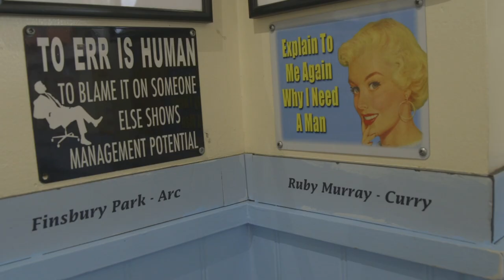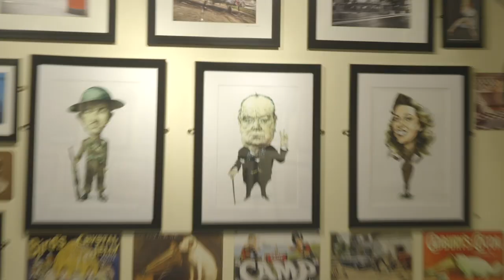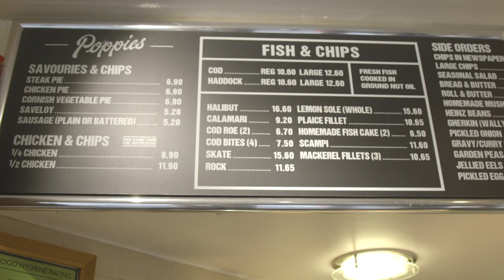An American Tries Working In A British Fish & Chip Shop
Jeff, an American, has never had fish & chips, so he spent the day working in one of London's best fish & chip shops - Poppies - how will he get on, and how will his first fish & chips be?

Thanks to Poppie's Fish and Chips!